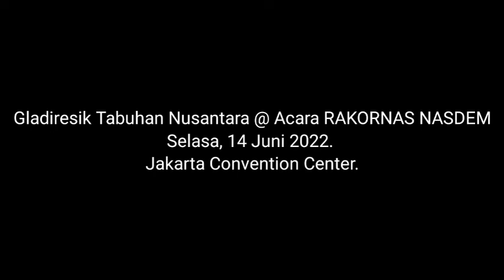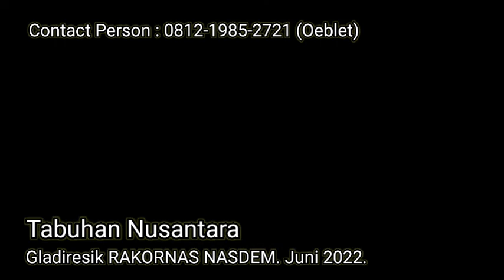Persiapan untuk Gladiresik Tabuhan Nusantara di acara Rakernas Nasdem.